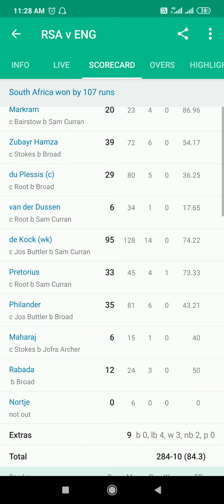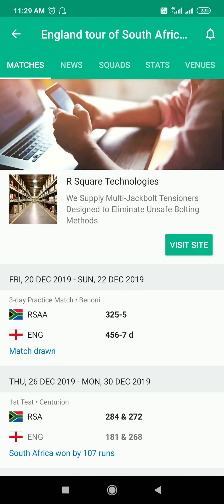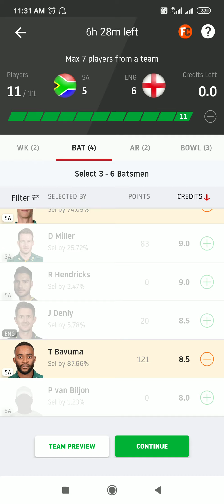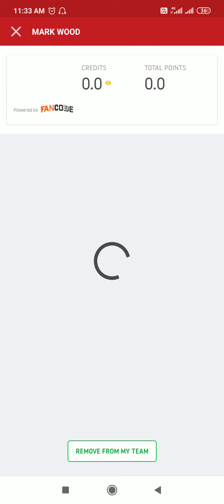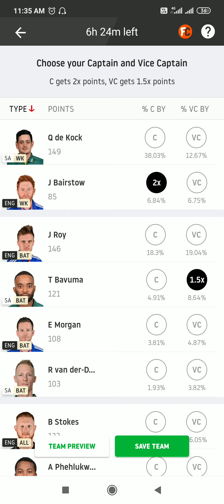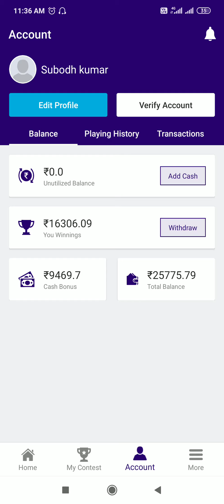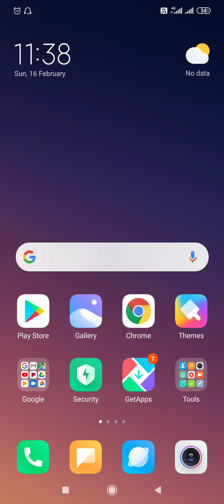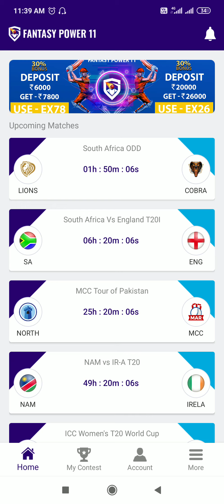SA vs ENG Dream11 Prime Team SL+GL Prediction (3rd T20), Fantasy Cricket Tips & Playing 11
👉Here's ₹ 100 to play fantasy cricket with me On Fantasypower11 And Also Earn Unlimited Real Cash with referred Friend for Lifetime . to download FantasyPower11 app & use My code- GT786 To Register

👉Refer Code👉  GT786

News updated and Multiple choice of Captain and Voice Captain

Your Queries-
1. SA vs ENG 3rd T20 Match Dream11 Team
2. SA vs ENG 3rd T20 match Team
3. SA vs ENG 3rd T20 Team for Dream11
4. SA vs ENG 3rd T20 GL Team for Dream11
5. SA vs ENG 3rd T20 Winning proof
6. SA vs ENG 3rd T20  Tips Tricks
7. SA vs ENG 3rd T20 Dream11 Predication
8. SA vs ENG 3rd T20 Dream11 Team Combination